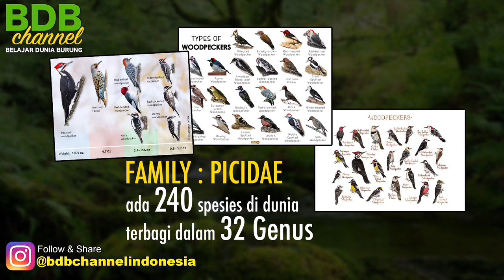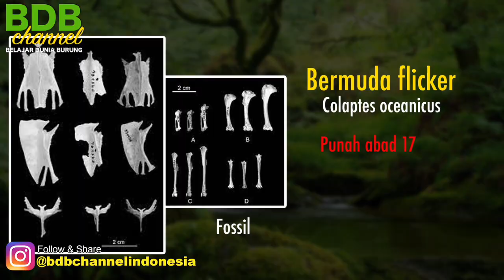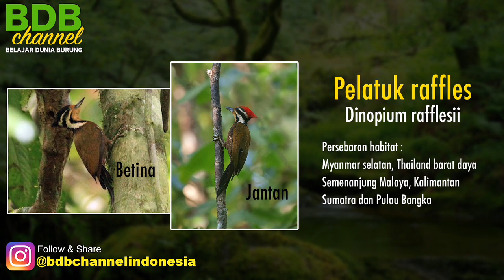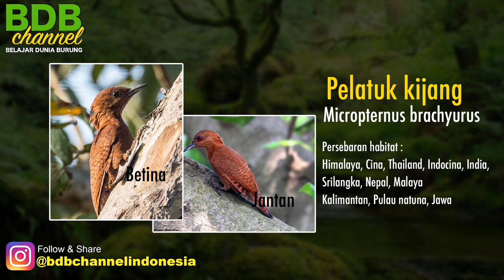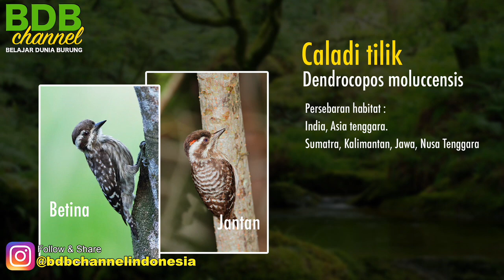26 JENIS BURUNG PELATUK EKSOTIK DARI INDONESIA, NOMOR 9 KEBANGETAN CANTIKNYA - kamu wajib tau !!